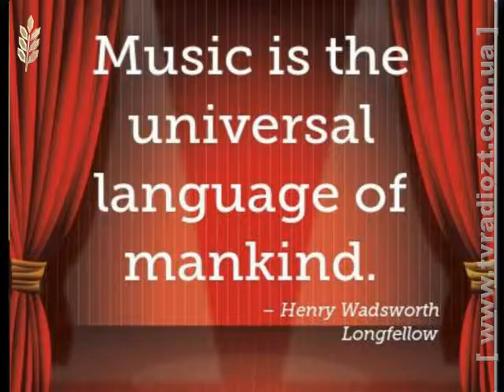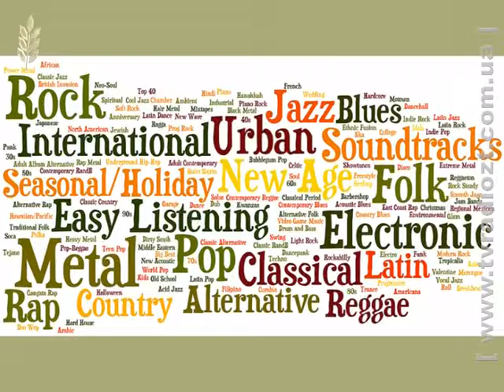Програма "Говорімо англійською". Музичні Стилі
Канал "Житомир"
Програма "Говорімо англійською" від 27.07.16